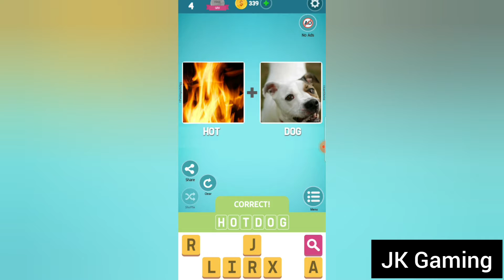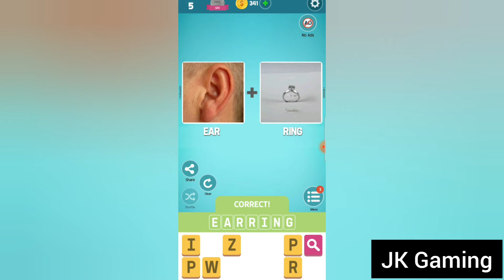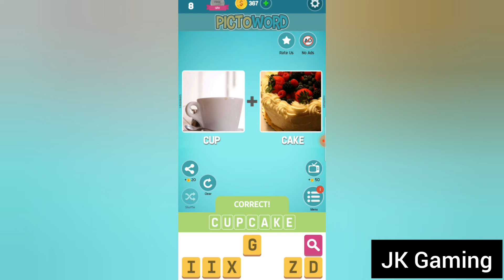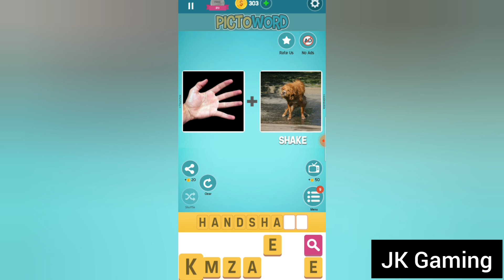Pictoword Gameplay | JK Gaming.